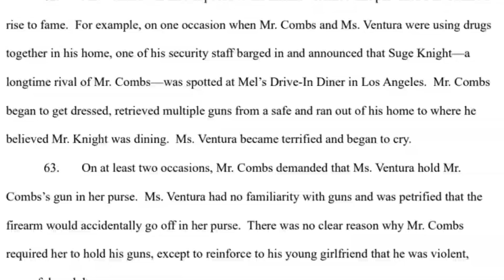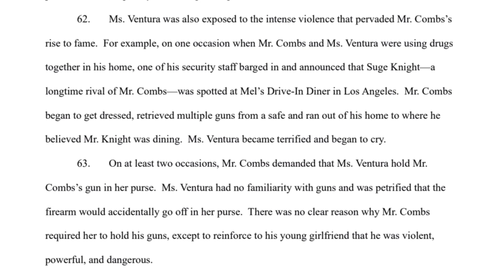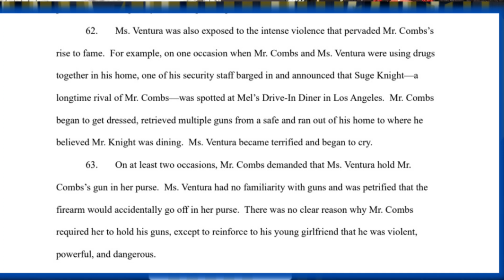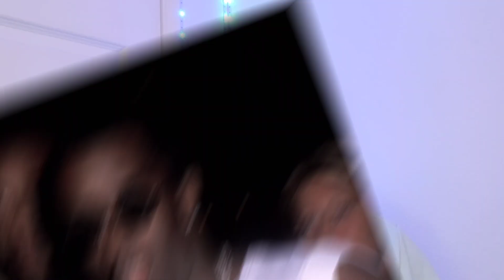Diddy Tried To END Suge Knight's Life While With Cassie + She Could've Ended Up Like Jennifer Lopez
Cassie claims in the 35 page lawsuit that Diddy went out searching for Suge Knight after his security barged in the room and said Knight was at Mel's Drive-In Diner.

This instantly brought me back to what Keefe D had alleged that Diddy offered him $1 Million to handle his Death Row problem. Ultimately Tupac Shakur ended up dead.

Cassie Ventura also noted on two occasions Sean "Diddy" Combs had her carry a gun in her purse. She was petrified and scared for her life.

She could've ended up in trouble like Jennifer Lopez after the 1999 nightclub shooting where three people were injured.